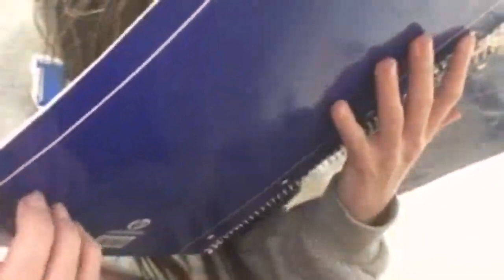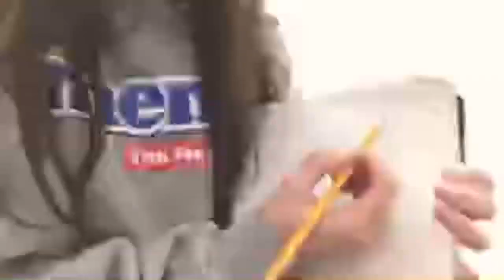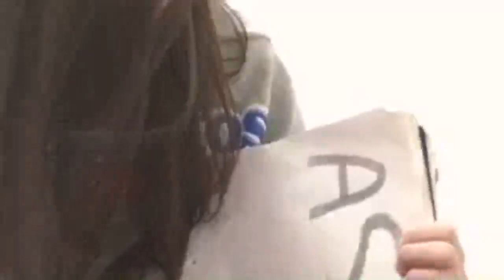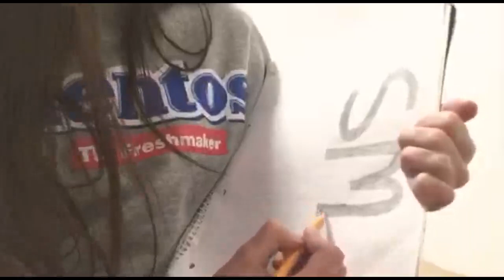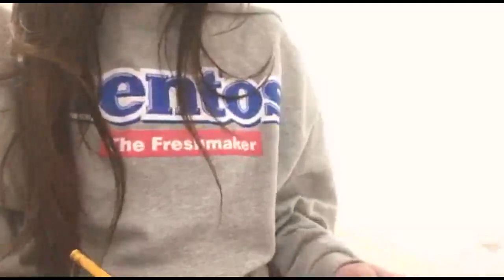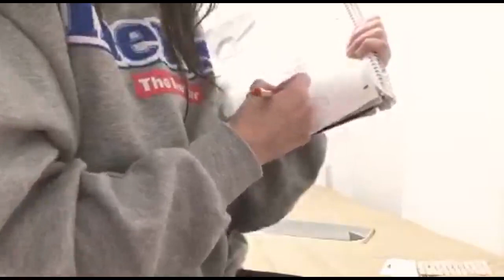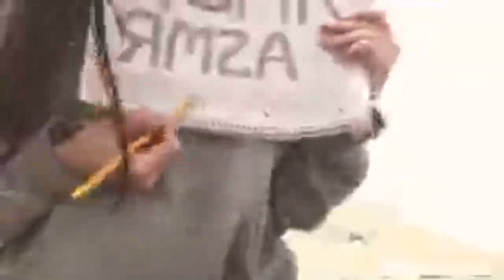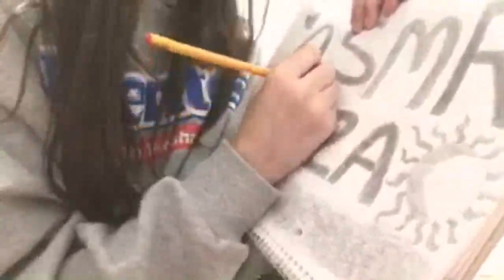ASMR DRAWING/WRITE RANDOM THINGS ✨✨✨✨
I LOVE:
África do Sul 🇿🇦
Áustria 🇦🇹
Índia 🇮🇳
Afeganistão 🇦🇫
Albânia 🇦🇱
Alemanha 🇩🇪
Andorra 🇦🇩
Angola 🇦🇴
Anguila 🇦🇮
Antártida 🇦🇶
Antígua e Barbuda 🇦🇬
Antilhas Neerlandesas
Arábia Saudita 🇸🇦
Argélia 🇩🇿
Argentina 🇦🇷
Arménia 🇦🇲
Aruba 🇦🇼
Austrália 🇦🇺
Azerbaijão 🇦🇿
Bélgica 🇧🇪
Bósnia e Herzegovina 🇧🇦
Baamas 🇧🇸
Bangladeche 🇧🇩
Barém 🇧🇭
Barbados 🇧🇧
Belize 🇧🇿
Benim 🇧🇯
Bermudas 🇧🇲
Bielorrússia 🇧🇾
Birmânia 🇲🇲
Bolívia 🇧🇴
Botsuana 🇧🇼
Brasil 🇧🇷
Brunei 🇧🇳
Bulgária 🇧🇬
Burundi 🇧🇮
Burquina Faso 🇧🇫
Butão 🇧🇹
Cabo Verde 🇨🇻
Camarões 🇨🇲
Camboja 🇰🇭
Canadá 🇨🇦
Catar 🇶🇦
Cazaquistão 🇰🇿
Chade 🇹🇩
Chile 🇨🇱
China 🇨🇳
Chipre 🇨🇾
Colômbia 🇨🇴
Comores 🇰🇲
Congo Brazzaville 🇨🇬
Congo Kinshasa 🇨🇬
Coreia do Norte 🇰🇵
Coreia do Sul 🇰🇷
Costa Rica 🇨🇷
Costa do Marfim 🇨🇮
Croácia 🇭🇷
Cuba 🇨🇺
Dinamarca 🇩🇰
Domínica 🇩🇲
Egito 🇪🇬
Emiratos Árabes Unidos 🇦🇪
Equador 🇪🇨
Eritreia 🇪🇷
Eslováquia 🇸🇰
Eslovénia 🇸🇮
Espanha 🇪🇸
Estónia 🇪🇪
Estados Unidos 🇺🇸
Etiópia 🇪🇹
Faroé
Fiji 🇫🇯
Filipinas 🇵🇭
Finlândia 🇫🇮
França 🇫🇷
Gâmbia 🇬🇲
Gabão 🇬🇦
Gana 🇬🇭
Geórgia 🇬🇪
Geórgia do Sul Sandwich do Sul 🇬🇸
Gibraltar 🇬🇮
Grécia 🇬🇷
Granada 🇬🇩
Gronelândia 🇬🇱
Guadalupe 🇬🇵
Guame 🇬🇺
Guatemala 🇬🇹
Guiana 🇬🇾
Guiana Francesa 🇬🇫
Guiné 🇬🇳
Guiné Equatorial 🇬🇶
Guiné-Bissau 🇬🇼
Haiti 🇭🇹
Honduras 🇭🇳
Hong Kong 🇭🇰
Holanda 🇳🇱
Hungria 🇭🇺
Iémen 🇾🇪
Ilha Bouvetøya🇳🇴
Ilha Norfolk 🇳🇫
Ilha do Natal 🇨🇽
Ilhas Caimão 🇰🇾
Ilhas Cook Islands 🇨🇰
Ilhas Falkland 🇫🇰
Ilhas Heard e McDonald
Ilhas Marshall 🇲🇭
Ilhas Menores Distantes dos Estados Unidos 🇺🇸
Ilhas Salomão 🇸🇧
Ilhas Turcas e Caicos 🇹🇨
Ilhas Virgens Americanas 🇻🇮
Ilhas Virgens Britânicas 🇻🇬
Ilhas dos Cocos 🇨🇨
Indonésia 🇮🇩
Irão 🇮🇷
Iraque 🇮🇶
Irlanda 🇮🇪
Islândia 🇮🇸
Israel 🇮🇱
Itália 🇮🇹
Jamaica 🇯🇲
Japão 🇯🇵
Jibuti 🇩🇯
Jordan 🇯🇴
Kuwait 🇰🇼
Líbano 🇱🇧
Líbia 🇱🇾
Laos 🇱🇦
Lesoto 🇱🇸
Letónia 🇱🇻
Libéria 🇱🇷
Listenstaine 🇱🇮
Lituânia 🇱🇹
Luxemburgo 🇱🇺
México 🇲🇽
Mónaco 🇲🇨
Macau 🇲🇴
Macedónia 🇲🇰
Madagáscar 🇲🇬
Malásia 🇲🇾
Malawi 🇲🇼
Maldivas 🇲🇻
Mali 🇲🇱
Malta 🇲🇹
Northern Mariana Islands 🇲🇵
Marrocos 🇲🇦
Martinica 🇲🇶
Maurícia 🇲🇺
Mauritânia 🇲🇷
Mayotte 🇾🇹
Micronésia 🇫🇲
Moçambique 🇲🇿
Moldávia 🇲🇩
Mongólia 🇲🇳
Monserrate 🇲🇸
Níger 🇳🇪
Namíbia 🇳🇦
Nauru 🇳🇷
Nepal 🇳🇵
Nicarágua 🇳🇮
Nigéria 🇳🇬
Niue 🇳🇺
Noruega 🇳🇴
Nova Caledónia 🇳🇨
Nova Zelândia 🇳🇿
Omã 🇴🇲
Países Baixos 🇳🇱
Palau 🇵🇼
Panamá 🇵🇦
Papua-Nova Guiné 🇵🇬
Paquistão 🇵🇰
Paraguai 🇵🇾
Peru 🇵🇪
Pitcairn 🇵🇳
Polónia 🇵🇱
Polinésia Francesa 🇵🇫
Portugal 🇵🇹
Quénia 🇰🇪
Quirguistão 🇰🇬
Quiribáti 🇰🇮
Rússia 🇷🇺
Reino Unido 🇬🇧
República Centro-Africana 🇨🇫
República Checa 🇨🇿
República Dominicana 🇩🇴
Reunião 🇷🇪
Roménia 🇷🇴
Ruanda 🇷🇼
São Cristóvão e Neves 🇰🇳
São Marinho 🇸🇲
Saint-Pierre e Miquelon 🇫🇷
São Tomé e Príncipe 🇸🇹
São Vicente e Granadinas 🇻🇨
Síria 🇸🇾
Salvador 🇸🇻
Samoa 🇼🇸
Samoa Americana 🇦🇸
Santa Helena 🇸🇭
Santa Lúcia 🇱🇨
Sara Ocidental 🇪🇭
Seicheles 🇸🇨
Senegal 🇸🇳
Serra Leoa 🇸🇱
Singapura 🇸🇬
Somália 🇸🇴
Sri Lanca 🇱🇰
Suécia 🇸🇪
Suíça 🇨🇭
Suazilândia 🇸🇿
Sudão 🇸🇩
Suriname 🇸🇷
Svalbard e Jan Mayen 🇳🇴
Tailândia 🇹🇭
Taiwan 🇹🇼
Tajiquistão 🇹🇯
Tanzânia 🇹🇿
Território Britânico do Oceano Índico 🇮🇴
Territórios Austrais Franceses França🇹🇫
Timor-Leste 🇹🇱
Togo 🇹🇬
Tokelau 🇹🇰
Tonga 🇹🇴
Trindade e Tobago 🇹🇹
Tunísia 🇹🇳
Turquemenistão 🇹🇲
Turquia 🇹🇷
Tuvalu 🇹🇻
Ucrânia 🇺🇦
Uganda 🇺🇬
Uruguai 🇺🇾
Usbequistão 🇺🇿
Vanuatu 🇻🇺
Vaticano 🇻🇦
Venezuela 🇻🇪
Vietname 🇻🇳
Wallis e Futuna 🇼🇫
Zâmbia 🇿🇲
Zimbabué 🇿🇼